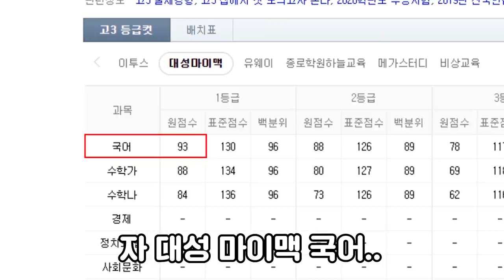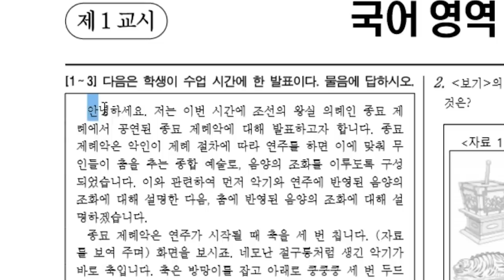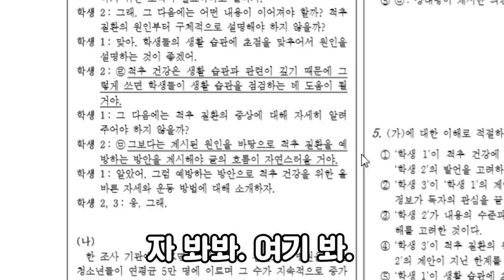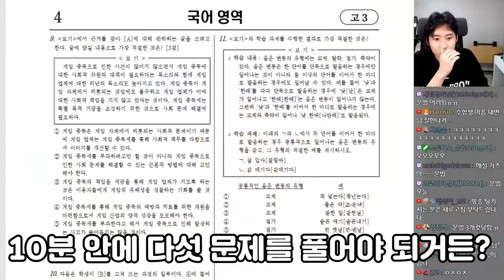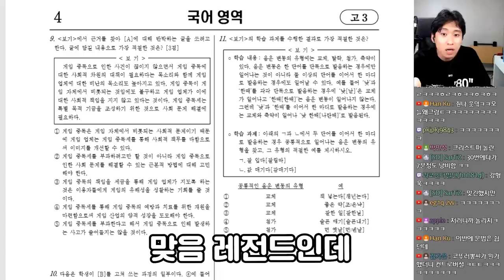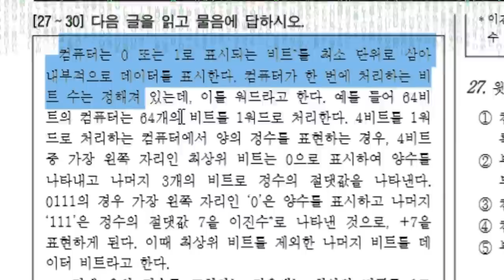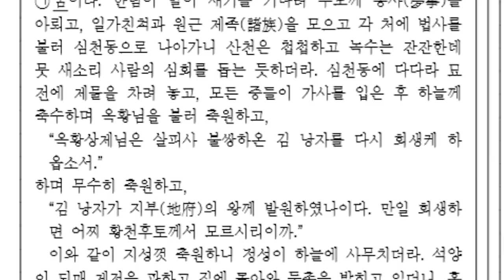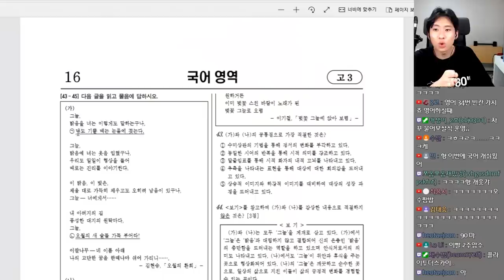국어에 한 맺힌 5수생의 20학년도 3모 초현실 극대노 리뷰